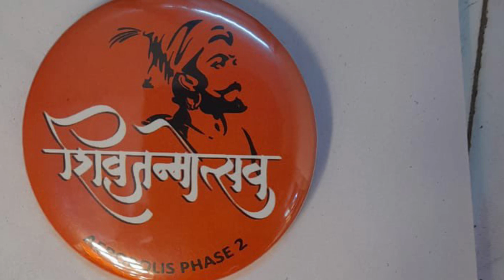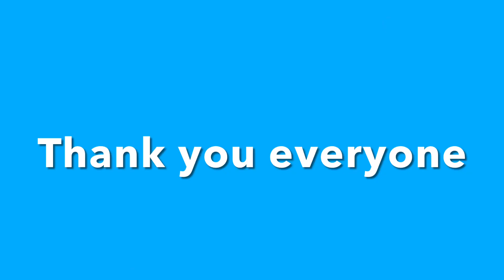CHATTRAPATI SHIVAJI MAHARAJ KI JAY